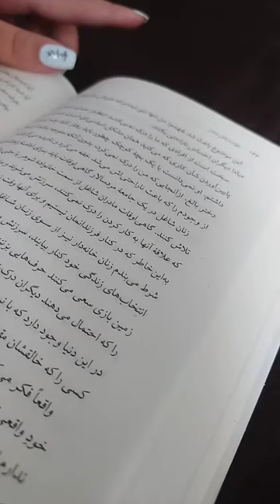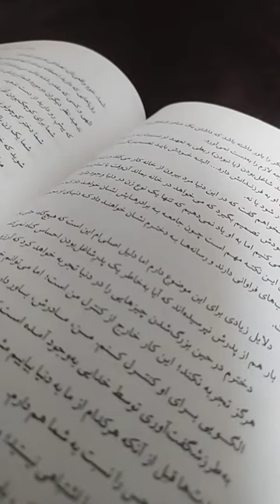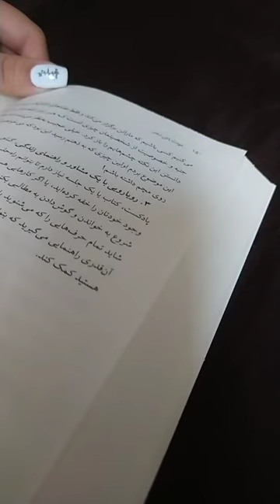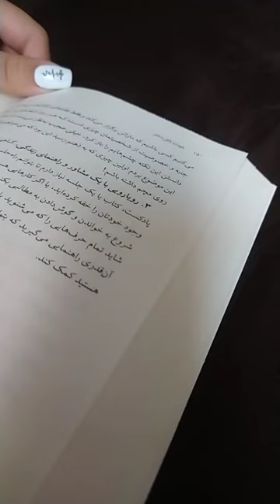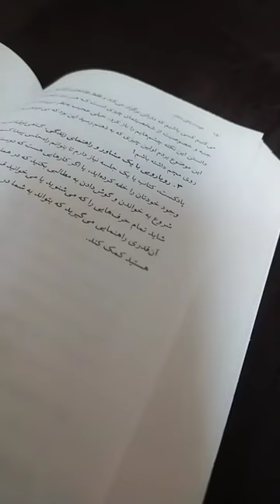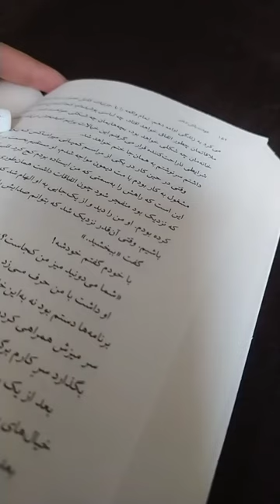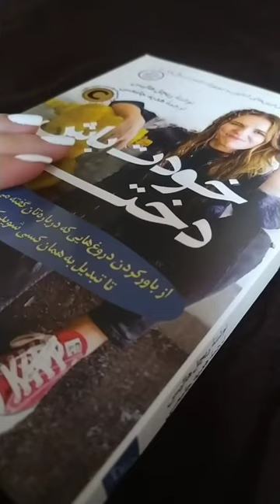دروغِ باید خودم را کوچک کنم